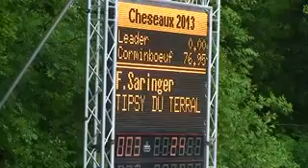Sáringer Ferenc - Tipsy du Terral (Youngster WR, Cheseaux 2013)